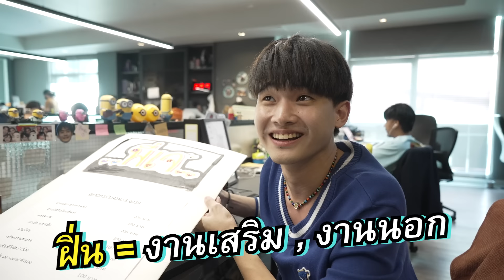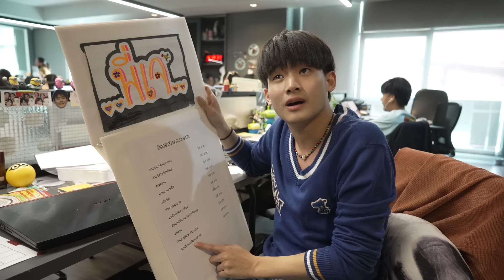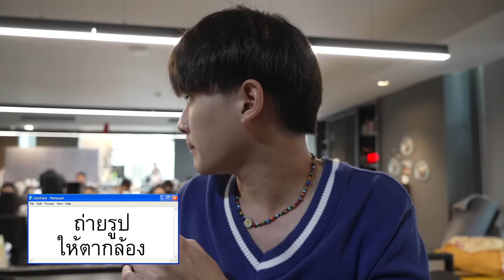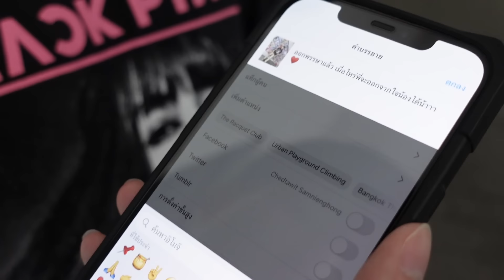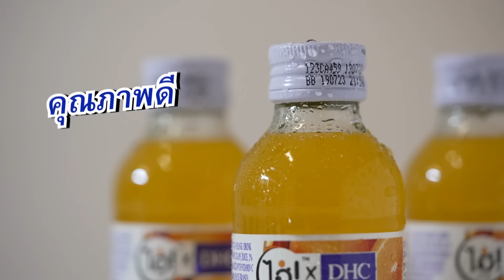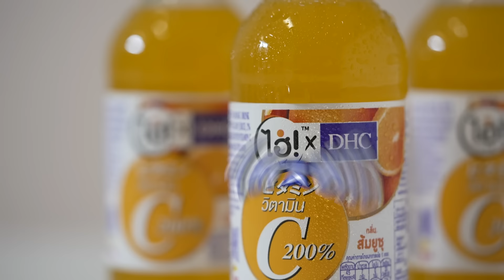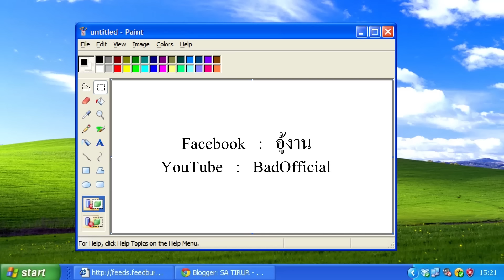ใครๆก็ต้องมีงานเสริม รับจ้างทำงานในออฟฟิศ จะได้วันละกี่บาท?